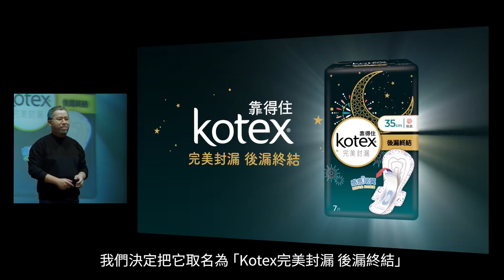Kotex 世紀發表會 【完美封漏 後漏終結】新登場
【全球首發】 Kotex獨家科技發表會現場直擊
V液體感應 V智慧型尾翼 V防後漏專門
世紀發明 全新完美封漏 後漏終結登場!